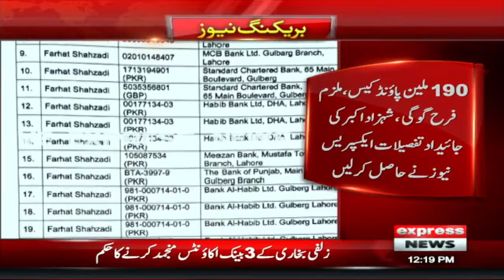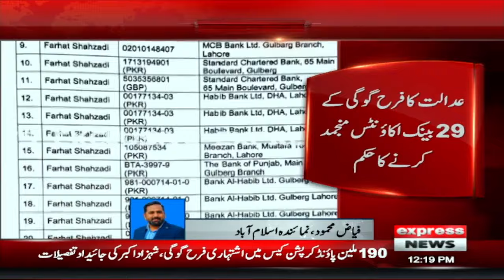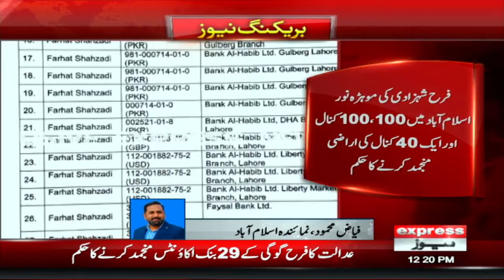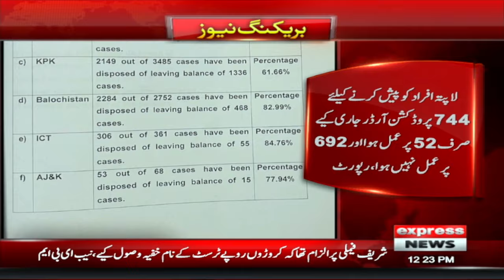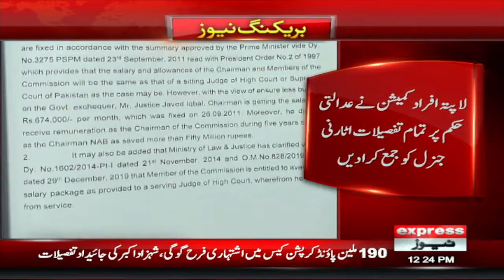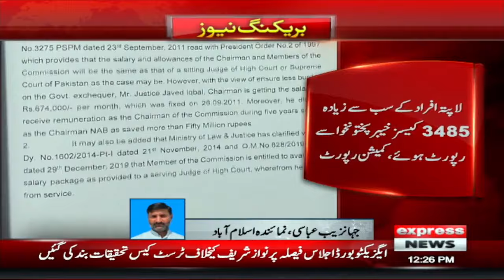Big Day For PTI | News Bulletin 12 PM | 09 Jan 2024 | Express News